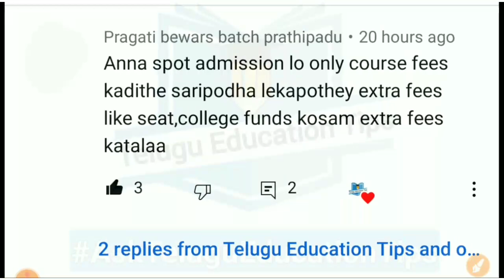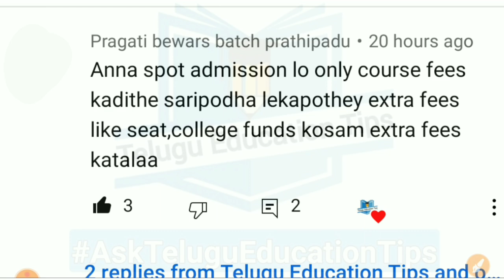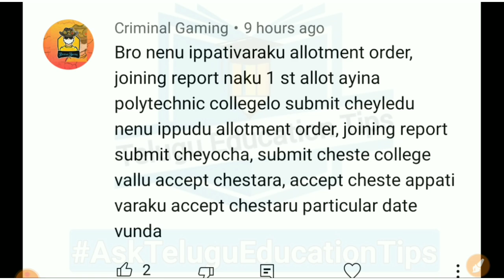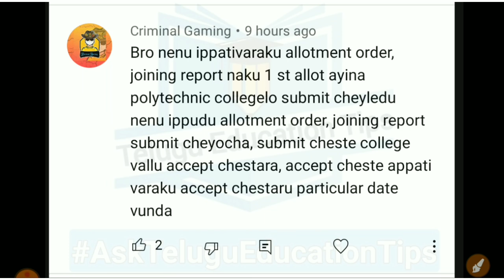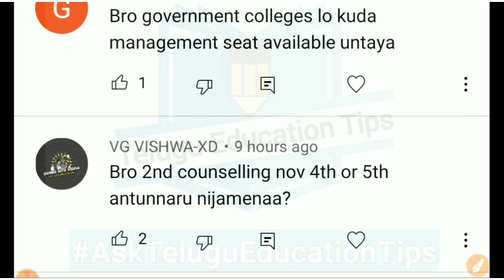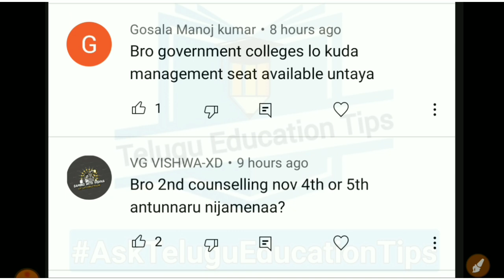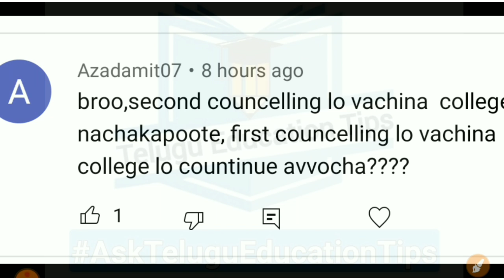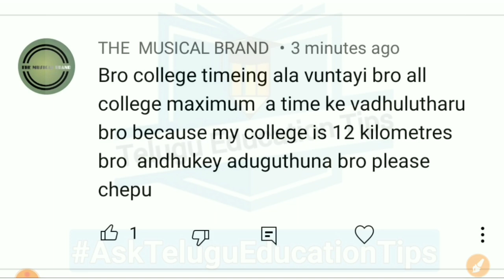AskTeluguEducationTips Series Episode 68 students asked doubts answered in 28/10/21 in telugu